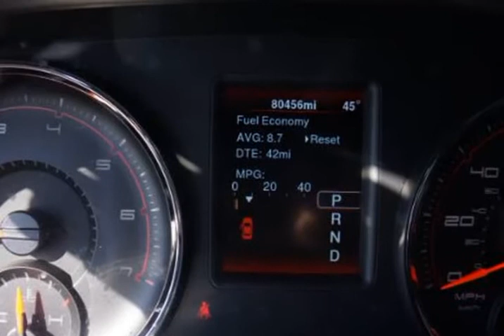2014 Dodge Charger SE (Woodbridge , Virginia)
15610 Jefferson Davis Hwy Unit-108
Woodbridge